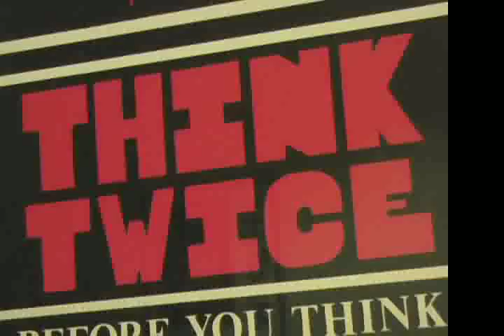Kate Phillips Documentary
A documentary I did for the Keene State Film Festival. In Memory of Kate Phillips.